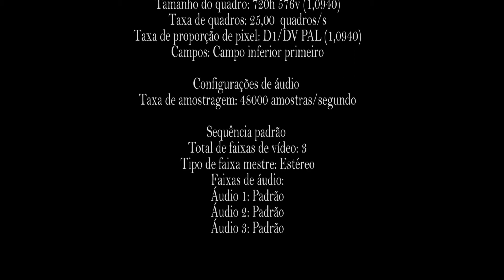Making Off Julia Purple Haze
Making Off da Julia Purple haze! Linda de doer! Hahahahhahaa...
Gratidão por mais este trabalho. Dia sensacional!